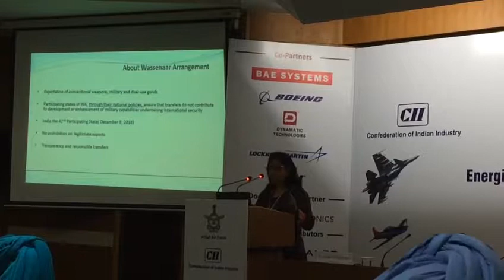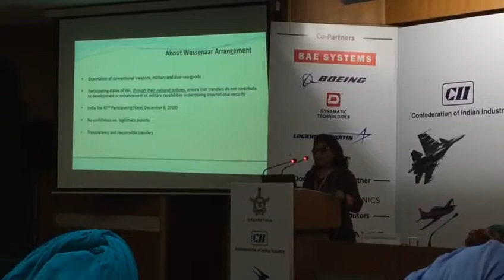Ms. Anandi Venkateshwaran, Under Secretary D&ISA,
Ms. Anandi Venkateshwaran, Under Secretary D&ISA, MEA giving presentation on Implication of India’s Membership to Export Control Regime WAssenaar At Day 2 at 13th International Conference on Energising Indian Aerospace Industry: Mapping the Change, India Habitat Centre